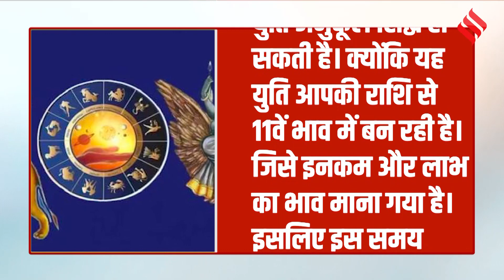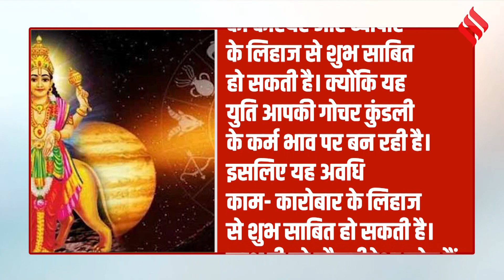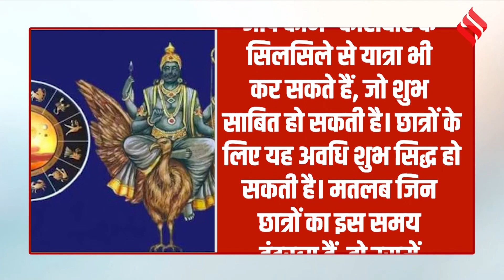Conjunction Of Saturn And Mercury: बुध और शनि की युति से तीन राशियों की खुलेगी किस्मत।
वैदिक ज्योतिष मुताबिक ग्रह एक निश्चित समय अवधि पर अन्य ग्रहोंं के साथ युति बनाते हैं। जिसका प्रभाव मानव जीवन और देश- दुनिया पर देखने को मिलता है। शनि देव 30 साल बाद कुंभ राशि में संंचरण कर रहे हैं और 27 फरवरी को बुध ग्रह कुंभ में प्रवेश करेंगे। इस युति का प्रभाव सभी राशियों के जातकों पर देखने को मिलगा।